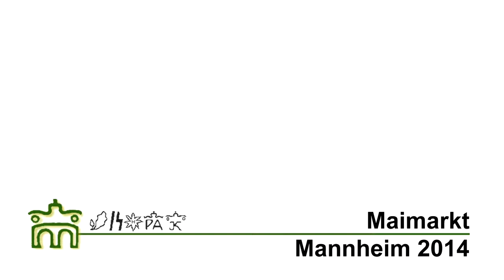Norweger und Haflinger, Maimarkt Mannheim 2014